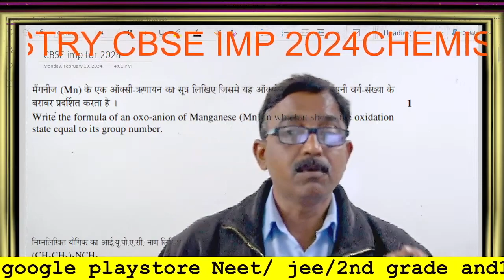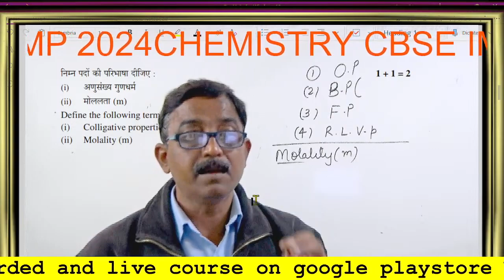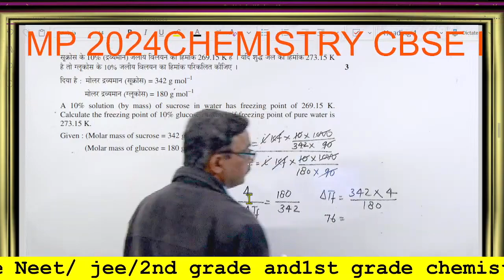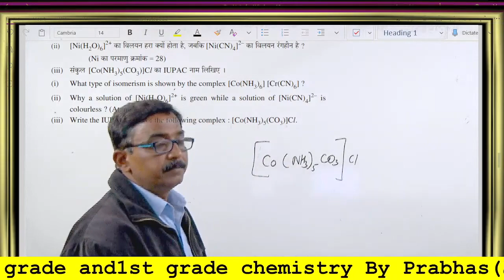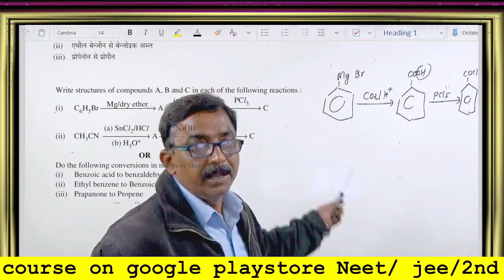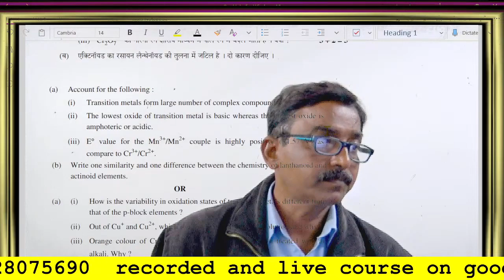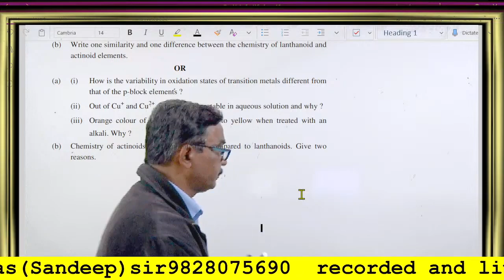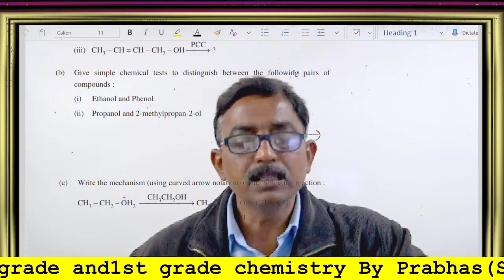12 CHEMISTRY important question for 2024 part-3